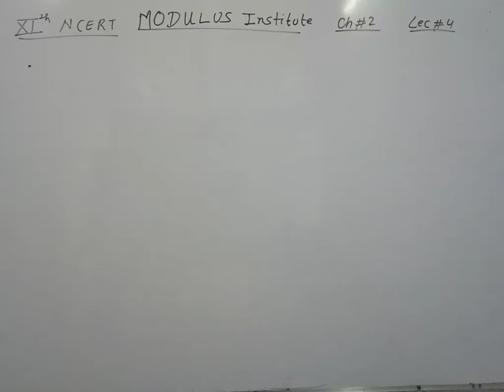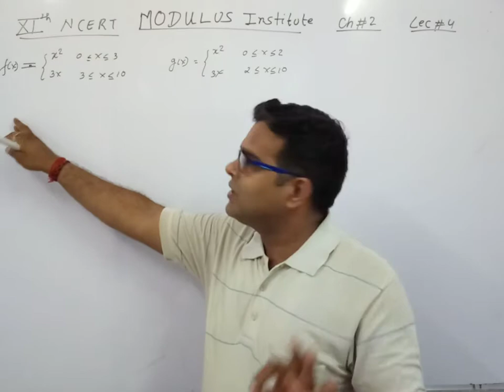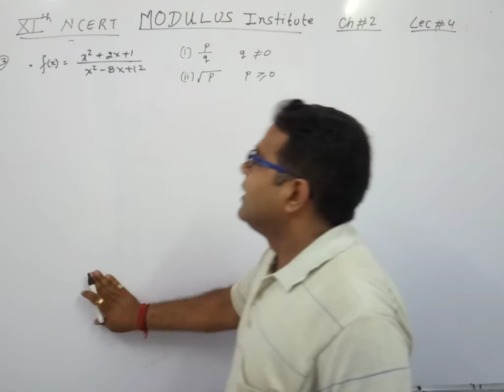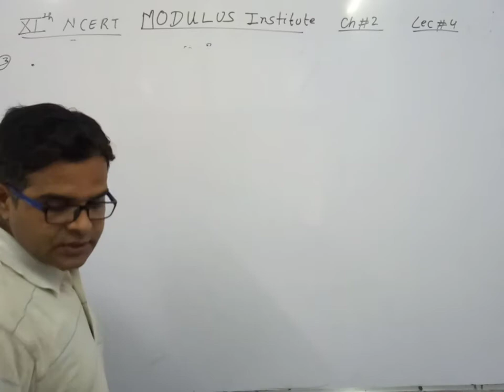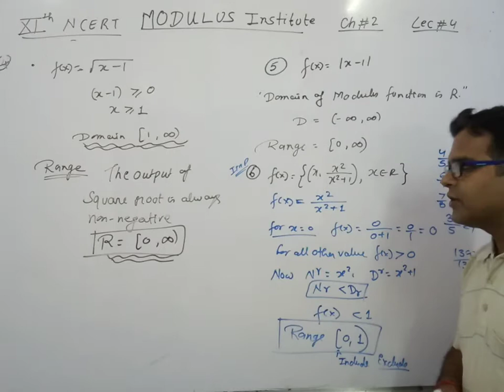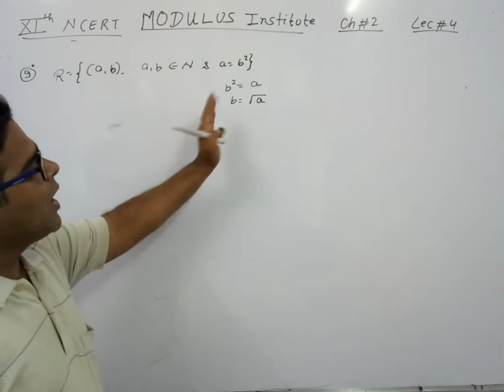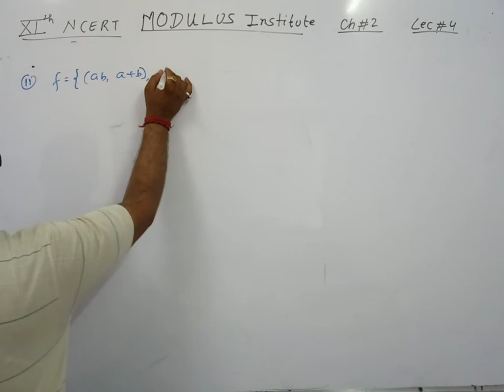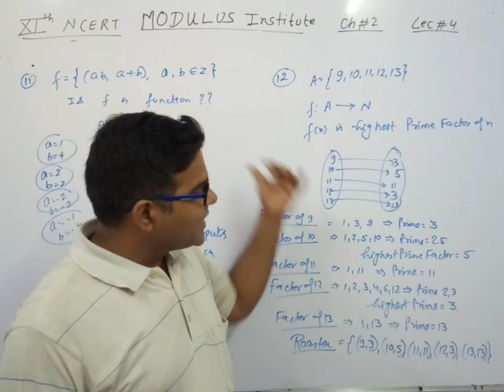NCERT RELATION & FUNCTION EP-4 || CBSE MATHS LESSON-2 || JEE MATHS RELATIONS & FUNCTIONS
NCERT RELATION and FUNCTION  EP-4 || CBSE MATHS LESSON-2 ||  JEE MATHS RELATIONS & FUNCTIONS Class 11 By Er. Nirdesh Shukla @ MODULUS INSTITUTE

Feel free to spread the word – share the videos with your friends and classmates.
Be ready to crack the JEE Main/NEET  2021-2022 Exam?

Let’s study smart and know how to crack JEE Mains/NEET  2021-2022 with ease.

Learn the complete details about “Relations and Functions from Functions” for IIT JEE and related Concepts in this video. It is one of the most important topics of the IIT JEE Maths question paper - in IIT JEE Advanced and JEE Mains as well. Get the best IIT notes curated by experts. Solve important JEE Main and JEE Advanced 2021 questions along with IIT JEE Maths preparation tips and tricks. Crack IIT JEE 2021 Maths with these valuable IIT JEE preparation tips and tricks. Its important for school level exam too.